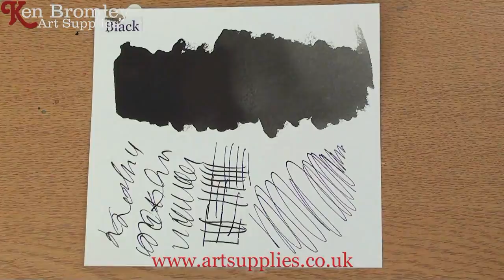Daler Rowney FW Ink Black 028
Ken Bromley Art Supplies presents Daler Rowney FW Inks, Black 028

FW Artists' Ink is an acrylic based pigmented water resistant ink which have 3 & 4 star ratings for permanence.This high degree of lightfastness makes it ideal for the production of pictures for permanent display. The inks are pigment based giving good colour strength and fluidity. The colours can be substantially diluted to achieve the most subtle tones, very similar to watercolour. Such washes will dry to a water resistant clear film and successive layers of colour can be laid over in a highly predictable manner. The combination of subtle tone and strong colour overpainting suggests really interesting creative possibilities. FW inks also work well with airbrush and technical pens.